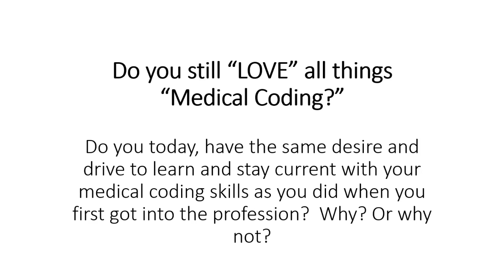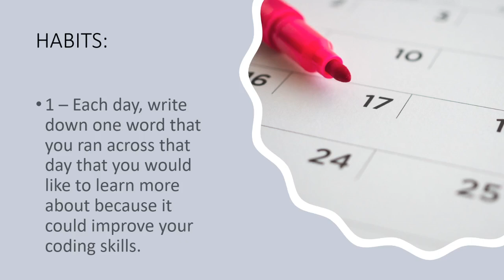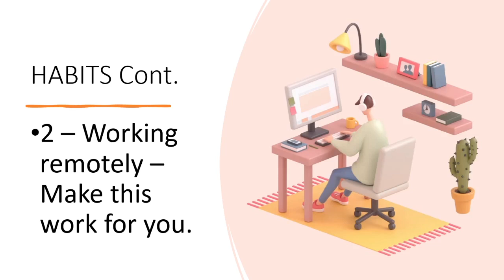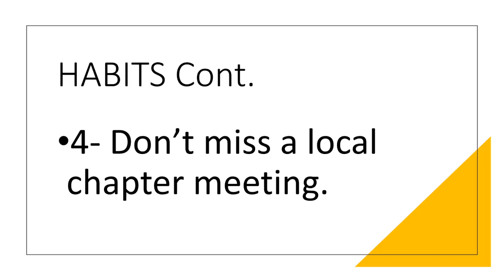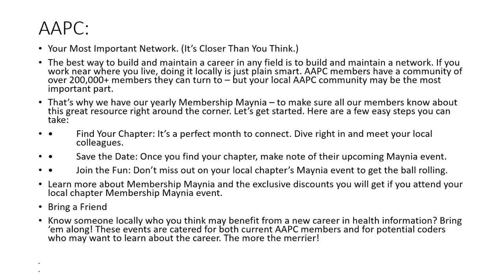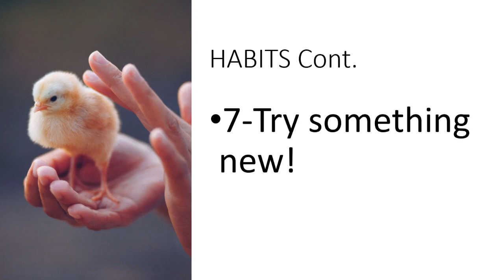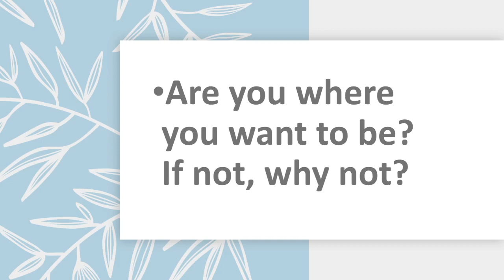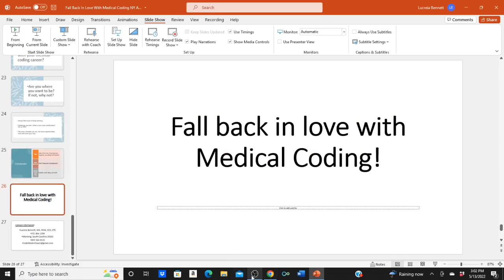Fall Back In Love With Medical Coding - Part 2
In this video I share 10 habits to help you fall back in love with the profession of Medical Coding.